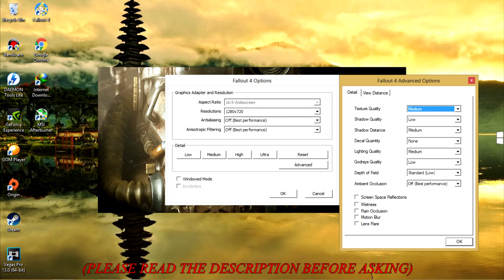Fallout 4 - Benchmark Asus A46CB Intel Core i3 3217U Nvidia GT 740M (Low Set,720p)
Hey everyone, For Your Information, my laptop was clean install before make this video, so if my games runs smoothly that because my laptop doesnt runs any program except windows and antivirus. if you ask "if my spec ., cant it run ?" you can run the game but i dont know how many FPS you will get, because the spec diferent than mine :) ok that much i can tell you, thanks for watching and dont forget to like, share and subscribe my channel, see ya in next video

spec ASUS A46CB
Processor : intel i3 3217U 1.8GHz
GPU           : Nvidia GT740M 2GB
Ram          : 2x4GB